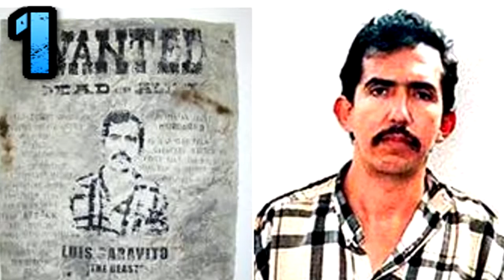Top 5 Worst Serial Killer of all time